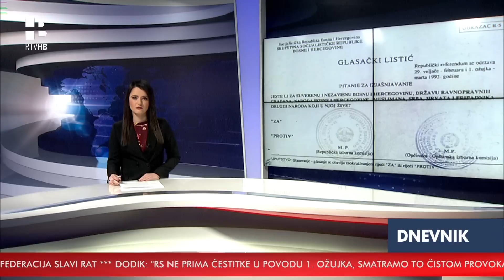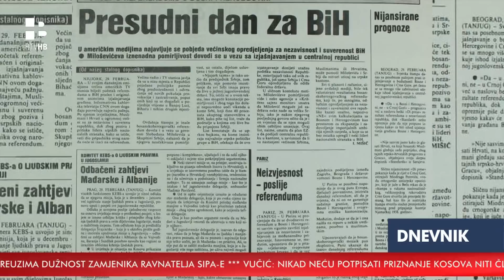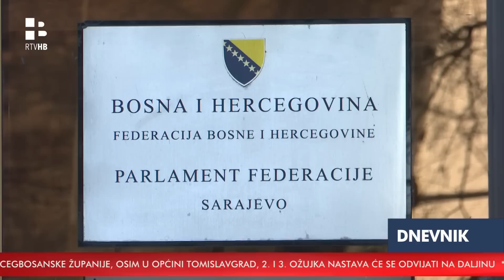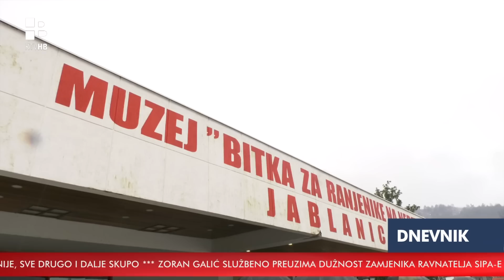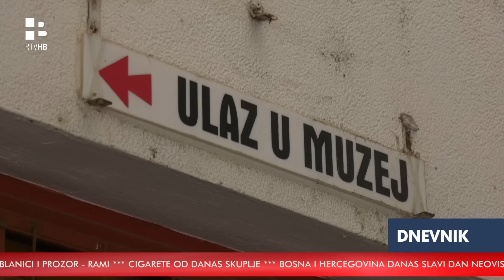RTV HB | Dnevnik / 1.3.2023.